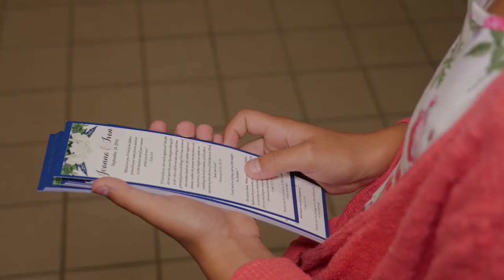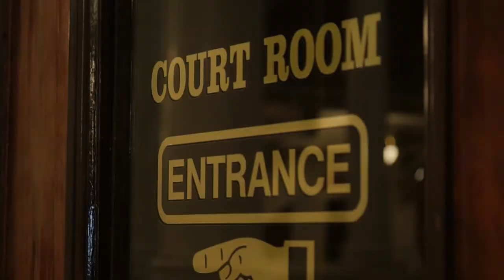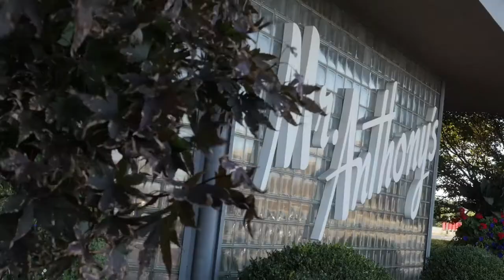Ivan & Joanna | Wedding Highlight Film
"There's a scene in City Slickers... Bruno Kirby says, 'what was the best day of your life? And you can't use the day your kids were born.' And if I couldn't use the day Joanna was born as the best day of my life, I'd have to say it was every day since."

Ivan and Joanna were married on September 24th, 2016 at Saint Charles Church with their reception at Mr. Anthony's in Boardman, Ohio. Their wedding was such a fun day filled with family and friends, and with so many out of state guests there were amazing nods to Youngstown and what a Youngstown wedding is.